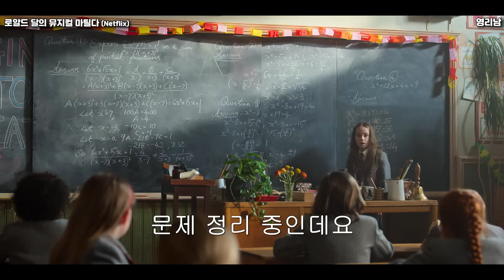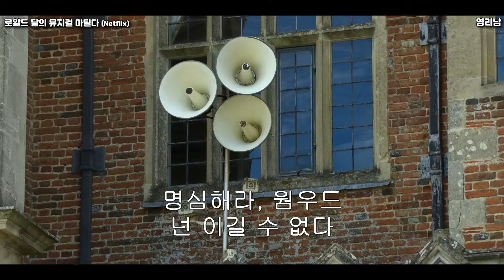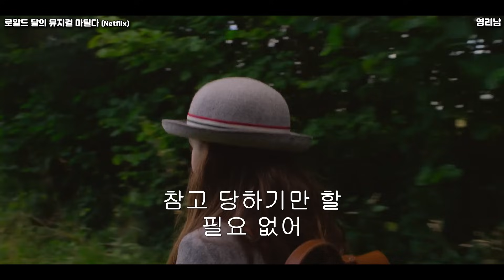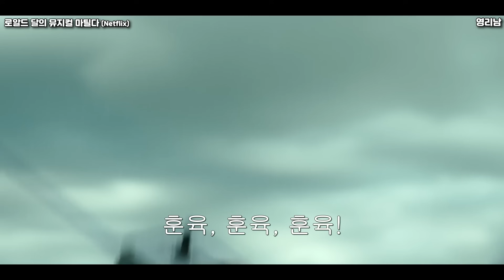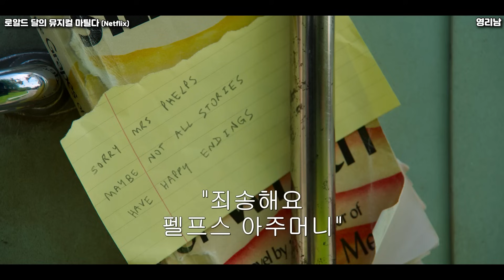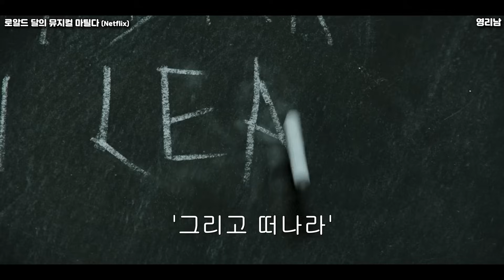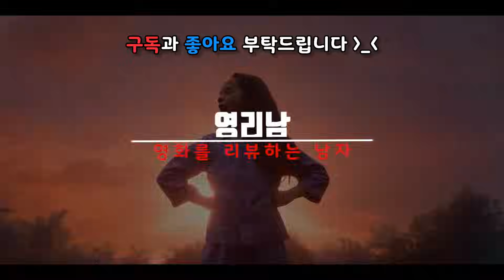≪결말포함≫ '넷플릭스'에서 26년 만에 리메이크돼서 평점 9.74점의 극찬을 받고 '글로벌 1위'를 달성한 레전드 뮤지컬 영화 ㅣ [로알드 달의 뮤지컬 마틸다]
구독자님들의 피드백을 통해
더 나은 모습으로 성장하고
항상 좋은 모습 보여드릴 수 있도록 열심히 하겠습니다!

영화제목 : 로알드 달의 뮤지컬 마틸다 (Roald Dahl’s Matilda the Musical)